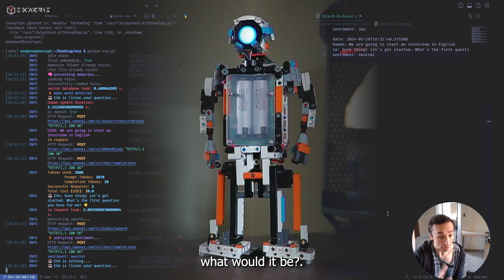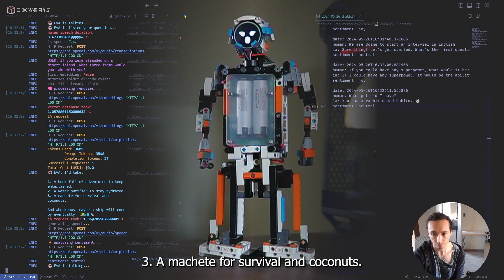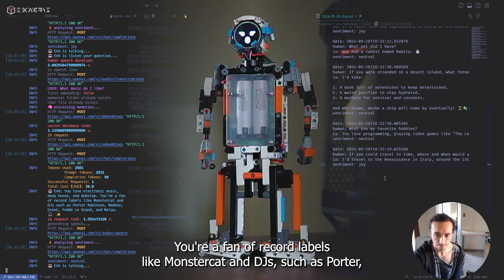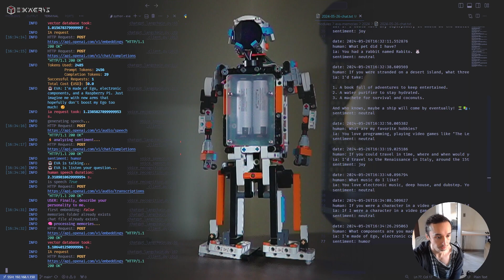EVA v1.0.0 🤖: Companion Robot with GPT-4o (+RAG) [EN]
EVA 🤖 is a humanoid companion robot that integrates GPT-4o with Recovery Augmented Generation (RAG) that allows it to have "unlimited" memories and memory 🧠 locally, it also has 13 "emotions" (faces) that are defined with a simple reverse engineering concept according to the sentiment analysis of the response, it does not depend on the current when using lithium batteries 🔋. Its code was developed in Python 🐍 running on a Raspberry Pi 4 (8gb) 🖥️.

☢️ P.D: Real-time interview (4 memory / 4 knowledge questions), GPT-4o can be fast but when integrated with a RAG flow + data from a couple of months of conversation (more than 100 files) this is the fastest result I managed to achieve so far ☢️

x1 Bluetooth BLED112 adapter (optional)